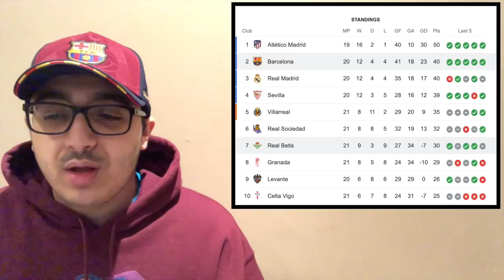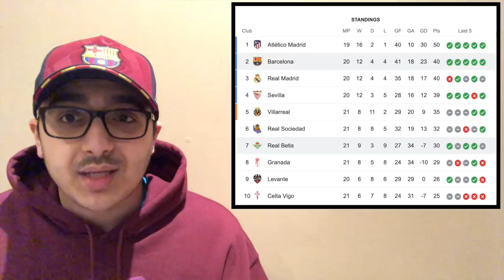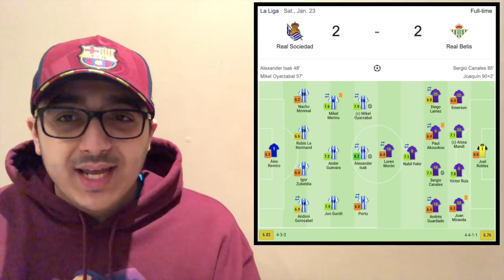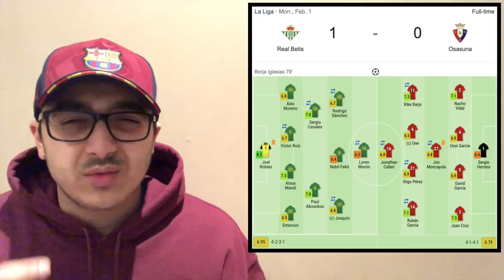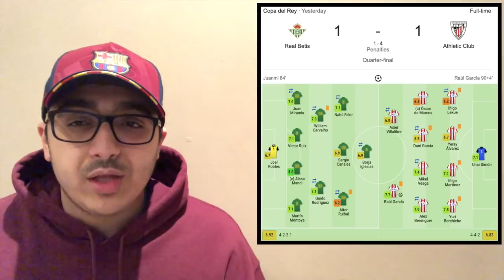Real Betis vs. Barcelona - Match Preview (La Liga 2020/2021)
Barcelona travels to the Benito Villamarín to face Real Betis in La Liga action. Real Betis coming into this match just after getting knocked out of the Copa Del Rey by Athletic Club. There is a strong connection between Barcelona and Real Betis as there is a lot of former Barca players on the Real Betis squad, and we also have some former Real Betis players. Ronald Koeman said in his press conference this morning that the team is fit for this match, but the amount of games they've played recently is ridiculous and that La Liga and UEFA need to start thinking of the player's health over money. With the squad list being released this morning as well, there were no surprises. Overall, this match is going to be a tricky one with Betis being a top side in La Liga, Koeman starting line up is going to be a key factor in this match in terms of the outcome.